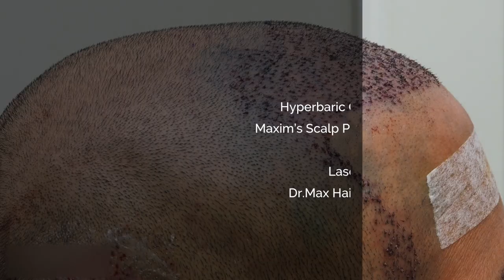Hair transplant: 1500 FUE Grafts ARTAS® Robotic Hair Restoration at Hair By Dr. Max, Deerfield Beach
Mauro from Deerfield Beach came to Dr. Maxim Chumak at Hair By Dr. Max because he was looking for a permanent solution for hair loss – a hair transplant, the best hair replacement solution in 2018.